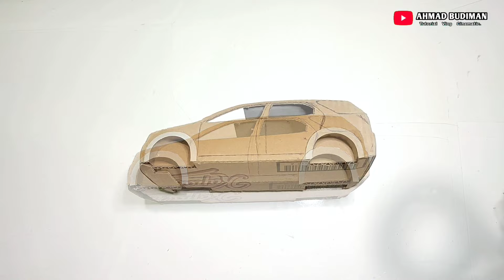Membuat Miniatur Toyota Rush, Full Detail Dari Kardus (Handmade)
Assalamu'alaikum...

  Halo sobatku , divideo kali ini kita buat lagi miniatur Toyota RUSH Versi Lama yg bahan dasarnya Dari :
  BAHAN :
           - Kardus
           - Kertas HVS/ Warna
           - Mika & Lidi
 ALAT² ;
           - gunting
           - Lem kayu / lem tembak
           - Pensil/ pulpen
           - penggaris
           - cutter
    Khususnya bagi yg belum support channel ini, Jangan lupa ya sob untuk Bantu channel Ahmad Budiman dengan cara :
  * LIKE  jika suka videonya, dan
  * SHARE  paling utama, agar video Ini tersebar.
        Karna satu share dari kalian itu sangat memberikan kami semangat untuk terus berkarya.
FOLLOW JUGA TIKTOK  : ab-kreatif0409
      Yang Ingin request, yuk silahkan komentar,
      Syaratnya bantu share aja dari salah satu videonya.  Biar semakin berkembang channelnya.

terima Kasih